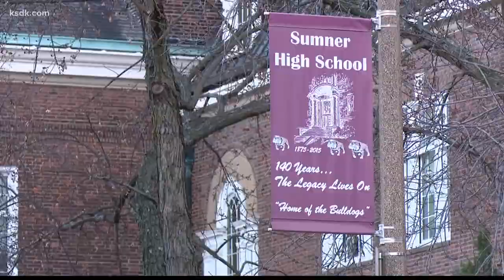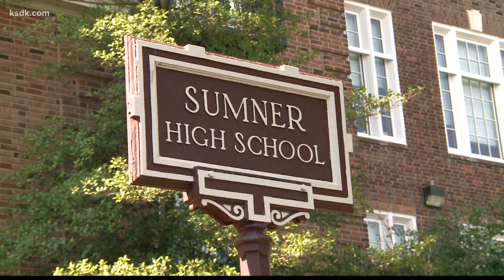SLPS approves plan to keep Sumner High School open, apply for National Landmark status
ST. LOUIS - The school board of St. Louis Public Schools approved a plan to keep Sumner High School open for another three years with a focus on performing arts.

The plan calls for the school to partner with local arts organizations to "deliver intensive learning in drama, visual art, dance and music." The plan will also offer internships at partnering professional arts organizations during the spring semester.

The plan includes partnerships with The Black Rep, COCA St. Louis and others.

It was unanimously approved by the school board at a meeting Tuesday night.